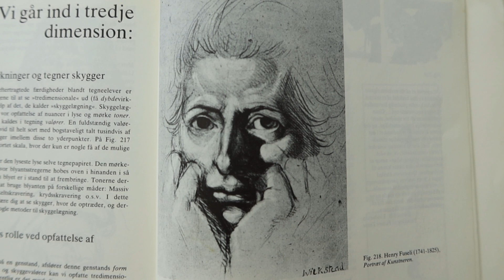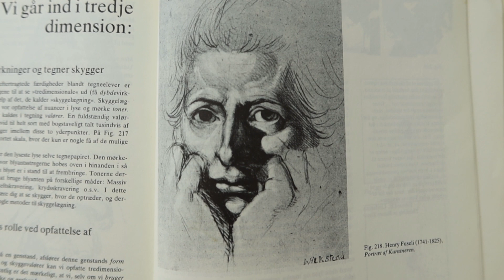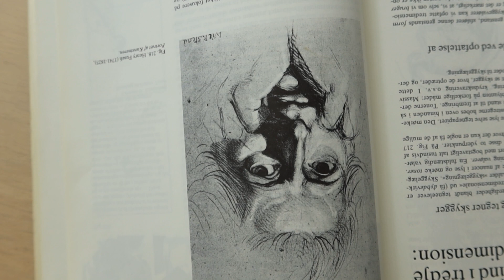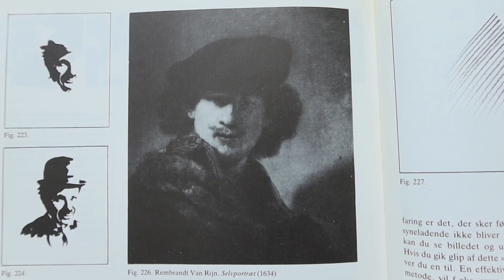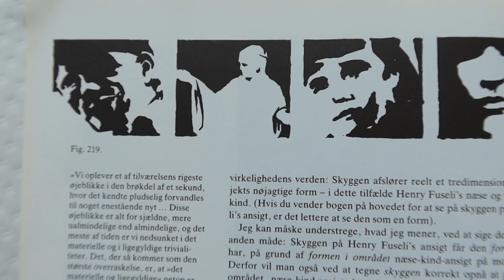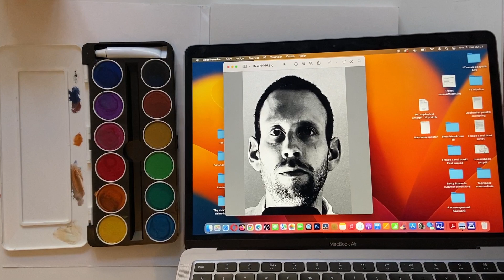8:8 Drawing on the Right Side of the Brain by Betty Edwards: How to Shade with Ink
Welcome back to summer school!
My fascination with Betty Edwards and her approach to learn drawing has stayed with me since last summer school. I felt like I needed to share more of this book and to learn more, and boy, did I.
I truly hope you will have a crack at one of these exercises, they are very valuable for anyone keen on drawing, whether you're a beginner or expert.

00:00 Start
00:10 Intro
02:07 Learning to see shades
06:42 Preparation for this exercise
08:28 I do the exercise
17:01 Evaluation